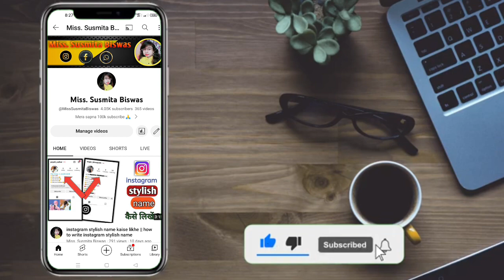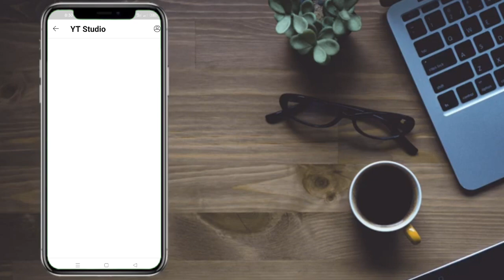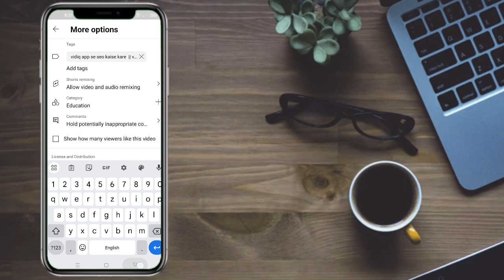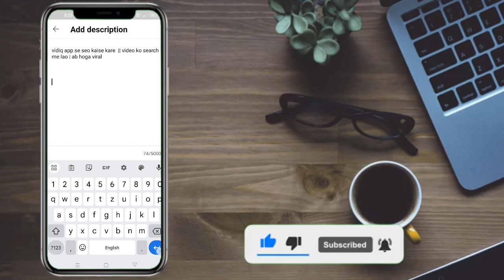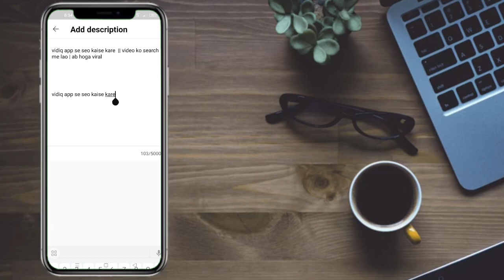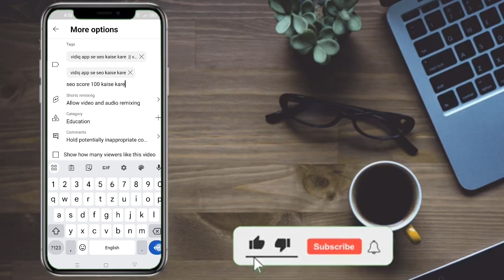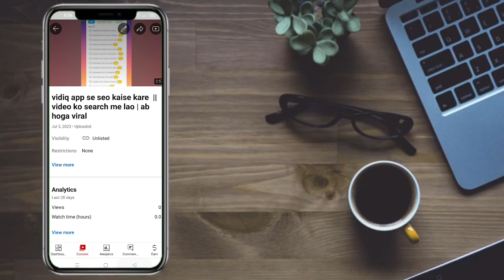youtube shorts video viral kaise kare || how to short video || 10 minutes mein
short video viral kaise kare 2023 live proof